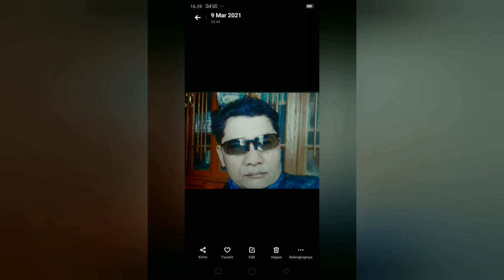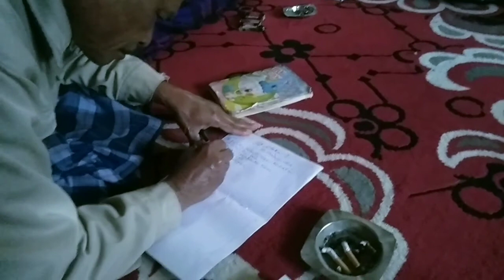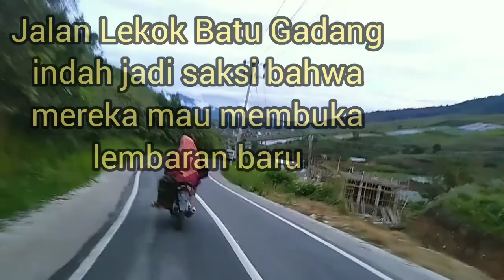# Lahir , takdir, Jodoh , Rezeky , Maut , Hanya Tuhan yg bisa menentukan.# Cerita Anak Bawang.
Lika - Liku kehidupan di atas dunia ini ..ibarat sebuah roda yg berputar.Kadang kala kita harus siap menerima walaupun itu terkadang Manis , Pahit , Senang ,Susah ,bahagia & menderita.
     Terkadang apa yg terjadi di kenyataan sangat bertolak belakang dengan kehidupan yg kita.inginkan.Tapi, bila Tuhan sudah memberikan Nasib dan takdir seperti itu.
     Mau tak mau kita harus tabah dan rela menerimanya.Semoga kita semua terhindar dari nasib dan takdir yg tidak kita inginkan.